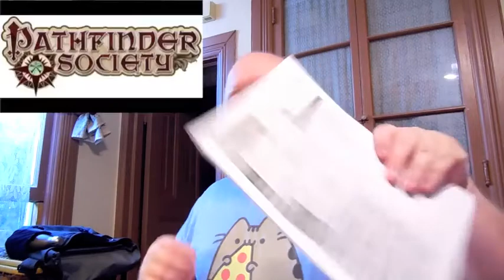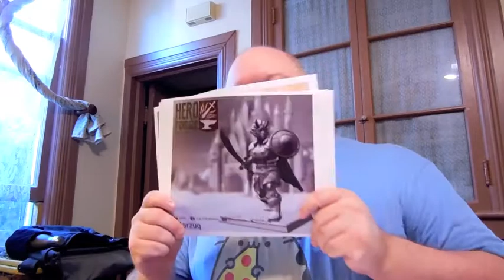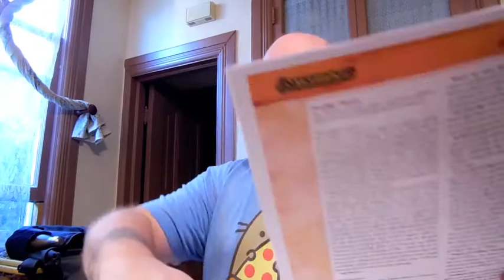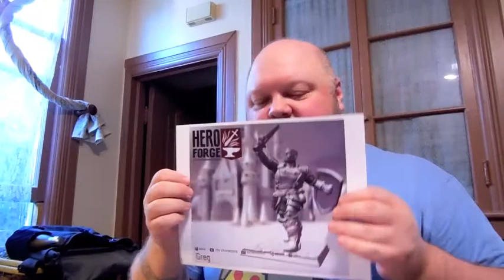[7/7] Pathfinder Society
Eric's joined a local gaming group, and checked off one of his new year's resolution goals!  Let's talk about being a part of Pathfinder Society.

Join the Den - Join the Discussion

Follow the Men of The Den everywhere!

You can follow Eric on